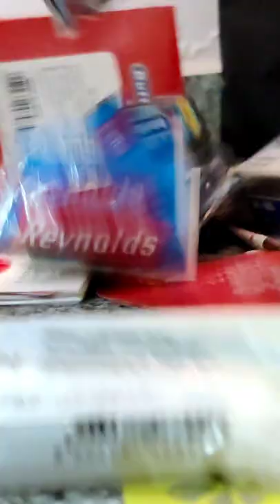2022 FEMALE SIGMA RULES !!!! 🤫🤫🤫 india #2022